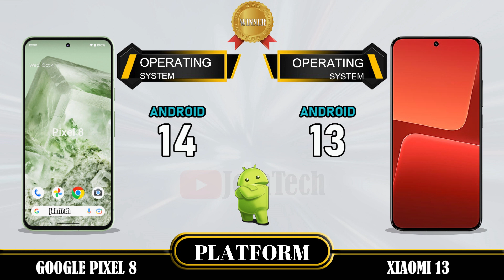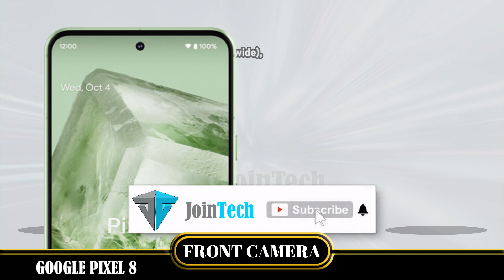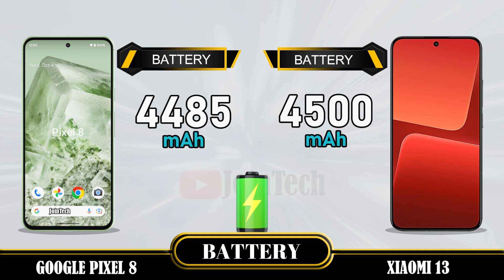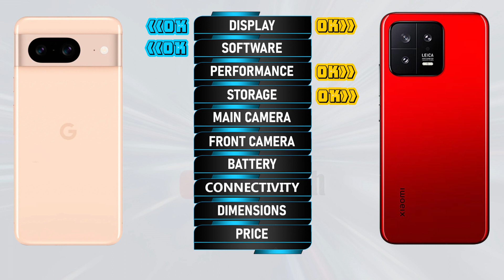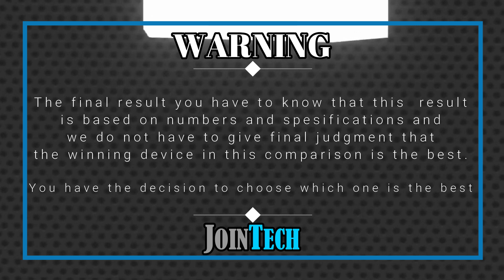🔥 DECODING THE SUPERIORITY! Pixel 8 vs Xiaomi 13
Google Pixel 8 vs Xiaomi 13 | Comparison | Review | Unboxing | Price | Antutu Score
We provide a detailed first look at the Google Pixel 8, including hands-on specifications and features. The data is sourced from the manufacturer's laboratory, and the actual data may differ due to test environment conditions. You can find the specs and unboxing information for the Google Pixel 8 in our comparison review. Share your first impressions and any tests you conducted in the comments section, especially when comparing it to the Xiaomi 13. Please note that any Google data used in this video is purely for illustrative purposes, and we cannot guarantee the accuracy (100%) of the information presented.
🔔 Turn on the bell for new upload notification 🔔
Please To:
► Video Content :
00:00 Intro
00:21 Best Display?
01:20 Best Software?
01:35 Best Performance?
02:03 Best Storage?
02:19 Best Main Camera?
02:48 Best Front Camera?
03:13 Best Battery?
03:34 Best Connectivity?
04:14 Best Dimensions?
04:43 Best Price?
04:52 Best Result?
05:06 Outro